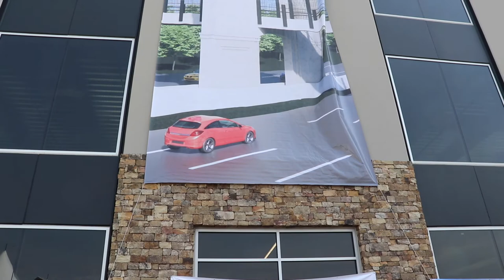Groundbreaking: BridgeWay Station | April 8, 2021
Hughes Investments and the City of Mauldin held a groundbreaking to celebrate BridgeWay Station. BridgeWay Station will be the first new town center development in the Upstate of South Carolina. BridgeWay will be home to retail, restaurants, offices, multifamily residential, hotel, and events. With nothing else like it, BridgeWay will attract residents and visitors from all corners of the city, state, region, and beyond.

There was a surprise announcement within the groundbreaking — the conceptual image of a pedestrian bridge over I-385 that will be an extension of the Swamp Rabbit Trail through BridgeWay Station.

"Dream with me for just a minute. Think about getting on a bicycle from an apartment at BridgeWay Station, hopping on the trail over to East Butler and riding down to Mauldin’s City Center Village; play a game of pickleball or enjoy one of the great dining groups in the new food court.

"Think about enjoying a sporting event at Mauldin High and after the game taking a stroll from the parking lot across the new bridge to BridgeWay; take in a late-night coffee or dessert.

"And then, how about participating in the new BridgeWay 5K from City Center Village to BridgeWay Station. It's all part of the dynamic new Mauldin landscape.

"This new bridge and trail connection will be recognizable as a Mauldin icon for years to come." — Mayor Terry Merritt